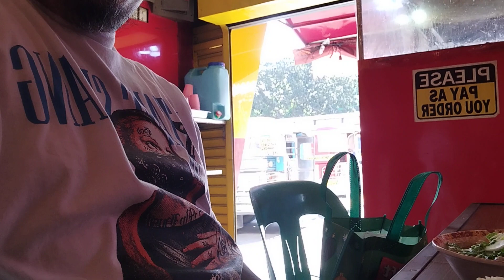SuperKen Ng Norte-"Kain Serye" at Bochog Unli-Kain💯🧀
Bochog Unli-Rice in Litex
Peng HoodShop
Dark Room Clothing
Dr.Grass Clothing
GreenMind Clothing
High SocieTee
VIP Lounge KTV, Bar And Billiards
Isles Bros en iSpot Cafe
Buhawi Rekordz